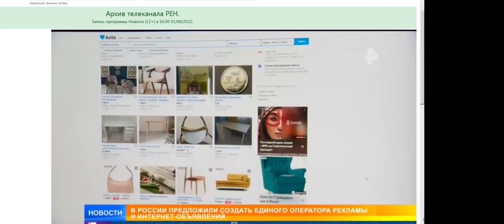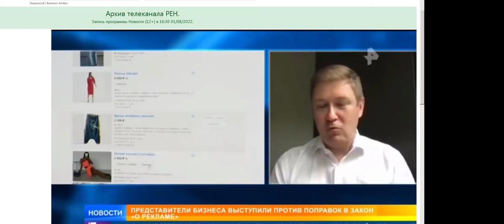Новости 2022 авг 01 Рент ТВ AVITO доски переведут на ГосУслуги